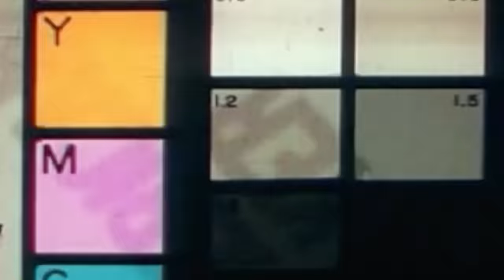Losing the Outlaw Look After 3 Years of Growth | AMAZING TRANSFORMATION